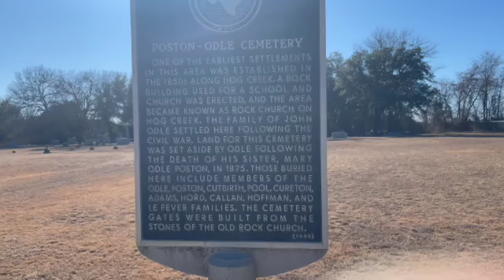1.31.22: Spooky Mini Roadtrip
HEY! We went on a spooky lil road trip. I used to do these all the time and I've just had the itch and the boyfriend came along this time. :) Extra clips included of the pups and cleaning. Because I just like watching those myself.
Any music included will be below.
Hope to see you again so! So many things planned.
Leave a comment of your favorite conspiracy theories, spooky places near you or just something fun you did this weekend.
Love ya friends!